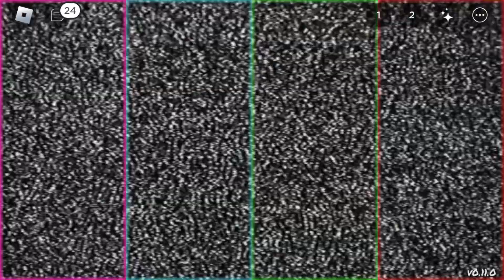Monday morning misery sonic.exe songs!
Thx for watching hope you guys enjoyed!

Mod songs: sonic. Exe 3.0